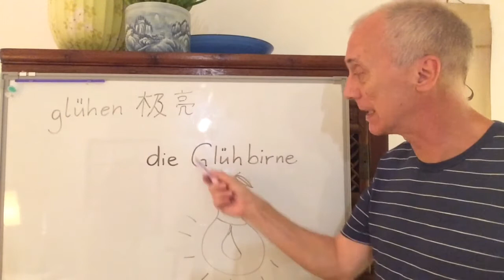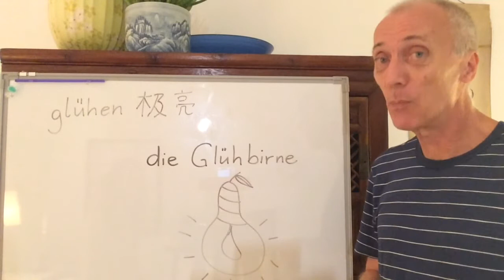有趣的名詞 - die Glühbirne